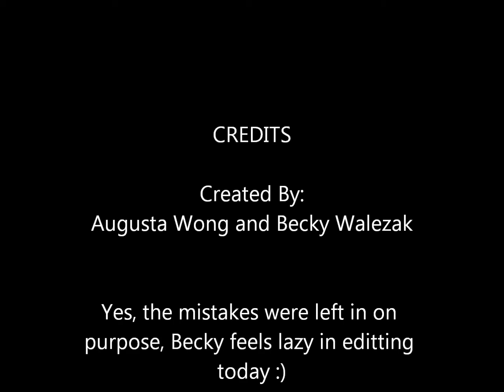The Ugly Lemon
The story of a poor deformed lemon searching for sanctuary among his fellow citrus society. He journeys to a magical land of flowers and coconuts to find normality.

I didn't edit it out of my own laziness, but enjoy!

WalWong Production